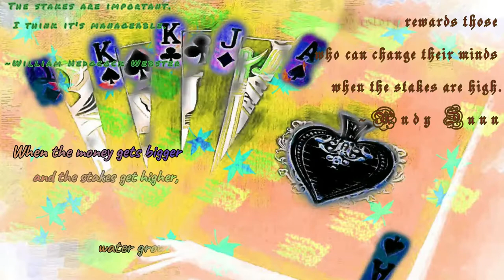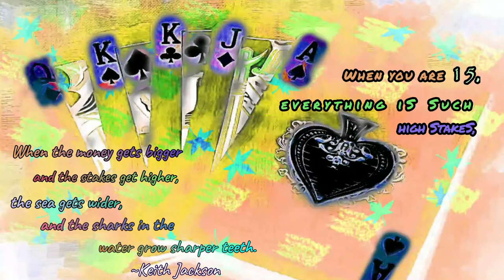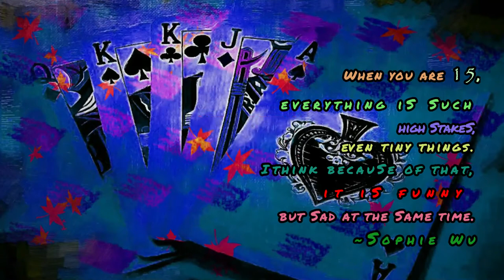"STAKES" 82 BPM Instrumental Piano Beat